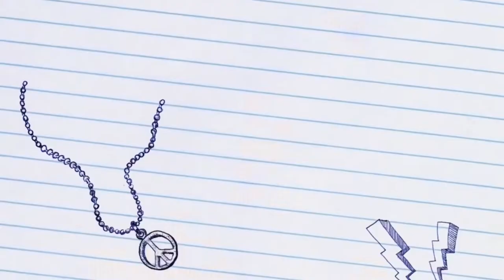Dollar Tree DIY | Floating Monkey Valentine's Mailbox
Another DIY. Valentine's day is around the corner and this diy video will give you some gift ideas to your teacher, classmates and friends. Only few materials needed.

iMovie App : Back to normal